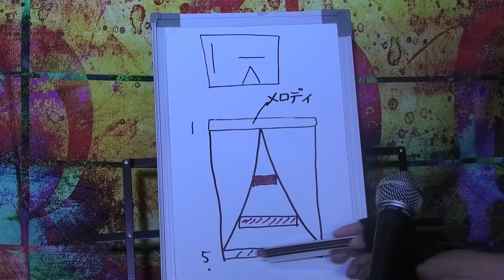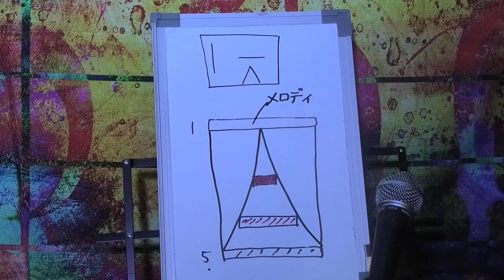「さっちゃん:Sachan 」第512回配信 (2021.9.3) 作曲:大中恩（1959） 編曲:西川義夫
使用キー：D/GS
作詞の阪田寛夫が幼稚園の時に幸子という少女が転園したことが基になっているそうです。